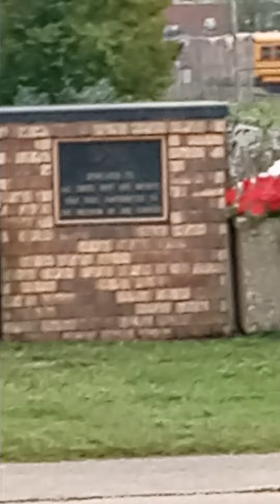September 15, 2024